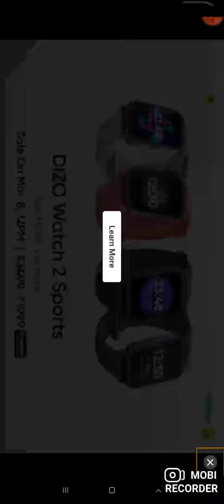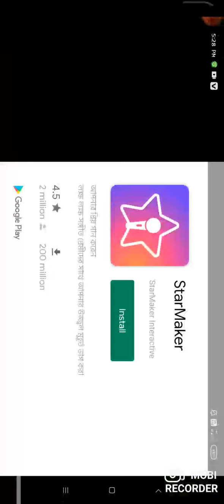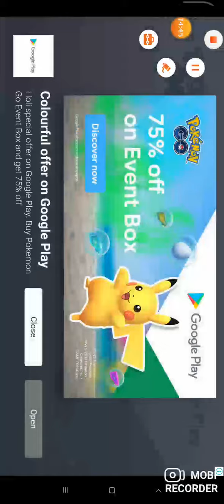bus simulators Indonesia... ✌